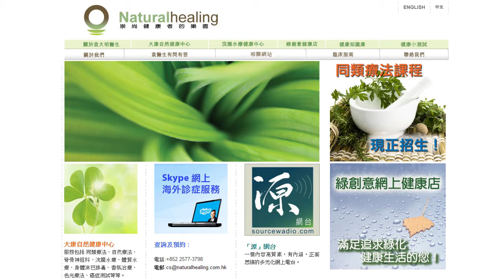《自然療法與你》EP208 可讓人體血管清淨暢通的食物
今集袁醫生和 Diana 同大家分享兩種對血管很有益的食物：山楂和大蒜。心血管問題是香港人的頭號殺手，山楂能有效降低血脂，大蒜則抗動脈硬化和降糖。袁醫生在今集為大家介紹一種來自加拿大的草藥滴劑，它除了含有大蒜和山楂外，還有其他對血管有益的草藥。

臨床應用：貧血，動脈瘤，心絞痛，心律失常，動脈硬化，血壓，嚴寒，充血性心力衰竭，水腫，呼吸困難，消化不良，呼吸困難，水腫，心臟肥大，心臟衰弱，動脈粥樣硬化，腳氣，血塊，血壓